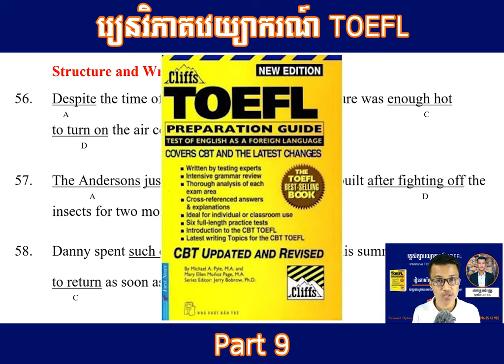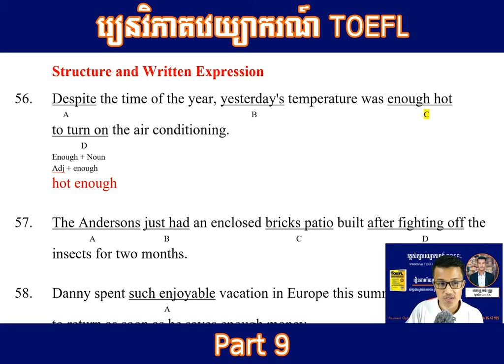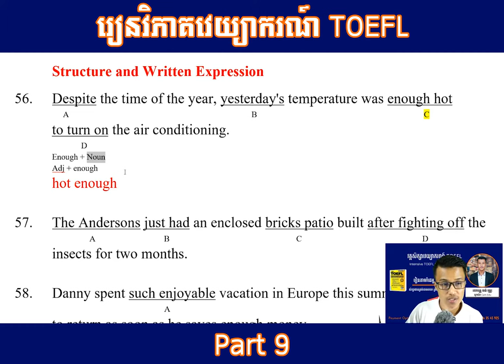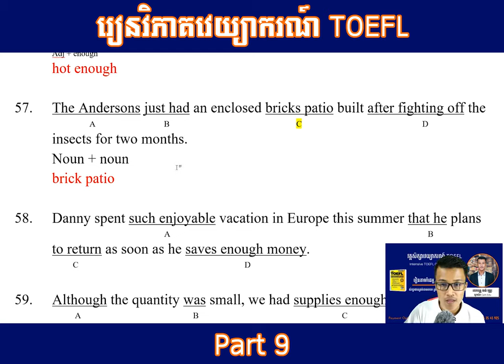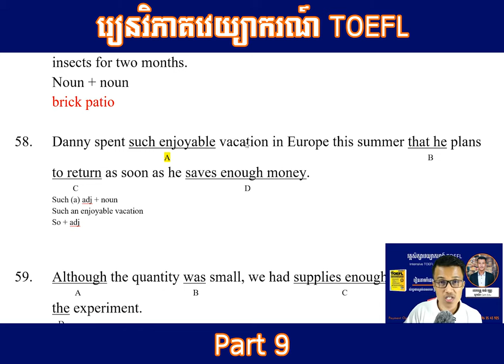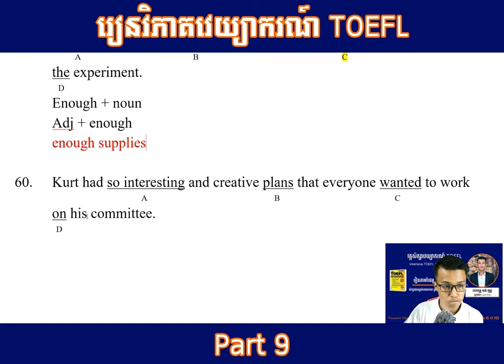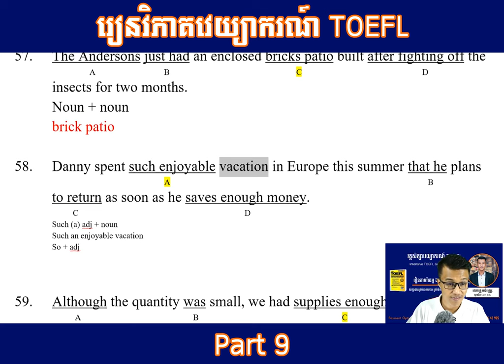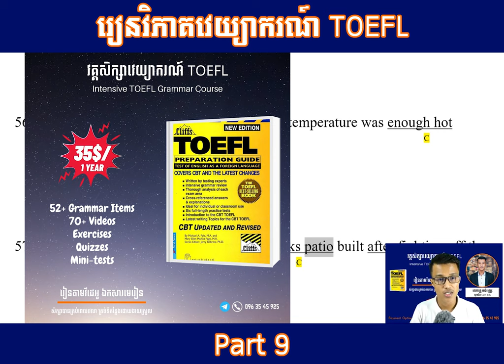Ep9- រៀនវិភាគវេយ្យាករណ៍ TOEFL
✅វគ្គសិក្សាវេយ្យាករណ៍ TOEFL (Intensive TOEFL Grammar Course) គឺជាវគ្គសិក្សាដែលរៀបចំឡើងយ៉ាងពិសេសផ្ដោតលើវេយ្យាករណ៍សម្រាប់អ្នកត្រៀមប្រលង IFL, អាហារូបករណ៍ ឬការប្រលងនានា និងជាពិសេសអ្នកដែលចង់ពង្រឹងផ្នែកវេយ្យាករណ៍ភាសាអង់គ្លេស ដើម្បីការប្រើប្រាស់ទូទៅ។

✅មេរៀនដកស្រង់ចេញពីសៀវភៅ Cliffs TOEFL Preparation Guide ដែលជាសៀវភៅលដ៏ល្បីក្នុងចំណោមអ្នកសិក្សាភាសាអង់គ្លេស និងគ្រូបង្រៀនភាសាអង់គ្លេសផងដែរ។ សូម្បីតែខ្ញុំជាគ្រូបង្រៀនផ្ទាល់ ក៏ចាប់ផ្ដើមរៀនវេយ្យាករណ៍ដំបូងពីសៀវភៅមួយក្បាលនេះដែរ។

🔥បង់ត្រឹមតែ ៣៩.៩៩ ដុល្លារ សិក្សាមួយឆ្នាំពេញលើគេហទំព័ររបស់យើង បានគ្រប់ពេល គ្រប់ទីកន្លែង។ រហូតមកដល់ពេលនេះយើងមានសិស្សចាស់និងថ្មីកំពុងសិក្សាសរុបជាង ៣៤០នាក់ កំពុងសិក្សា។

✅ក្នុងវគ្គសិក្សានេះមាន៖
📍 មេរៀនជាវីដេអូច្បាស់ៗ មានភាពងាយស្រួល (សិក្សាបានគ្រប់ទីកន្លែង និងពេលវេលា)
📍 ចំណុចវេយ្យាករណ៍ (Grammar Items) ៥២+ ចំណុច
📍 វីដេអូជាង ៥០+ (50+ videos)
📍 ឯកសារ Pdf
📍 លំហាត់អនុវត្ត (មានផ្ដល់ Answer Key)
📍 តេស្តខ្លី (Quiz) ធ្វើភ្លាមមានចម្លើយជូនភ្លាម
📍 តេស្ត (Mini Test)
📍 ធ្វើការសាកសួរបានក្នុងក្រុមងាយស្រួល

✅ ខេមអ៊ីឌូ ជាវេទិកាសិក្សាភាសាអង់គ្លេសអនឡាញដ៏គួរឲ្យទុកចិត្តដែលមានផ្ដល់នូវ វគ្គសិក្សាអេឡិចត្រូនិច (E-course) ដោយវគ្គនីមួយៗមានការរៀបចំមាតិកាមេរៀនជាវីដេអូ អមដោយឯកសារ និងលំហាត់អនុវត្ត Quiz រួចជាស្រេច សិស្សអាចចូលសិក្សានៅលើគេហទំព័រសាលា ផ្ទាល់បានគ្រប់ពេលវេលា គ្រប់ទីកន្លែង។